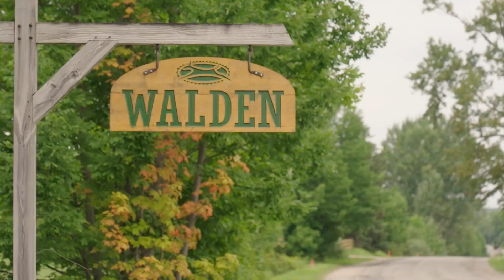The Walden Way